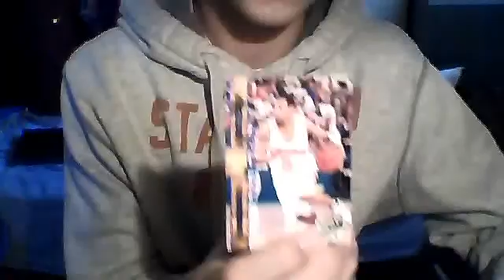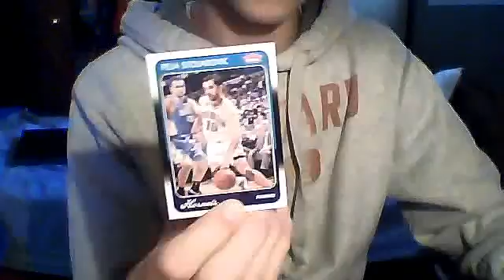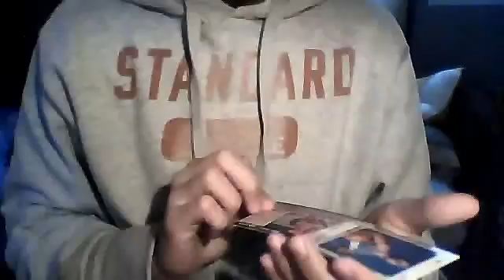Busted some Wax!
sigtrader12345's webcam video December 14, 2010, 07:23 AM